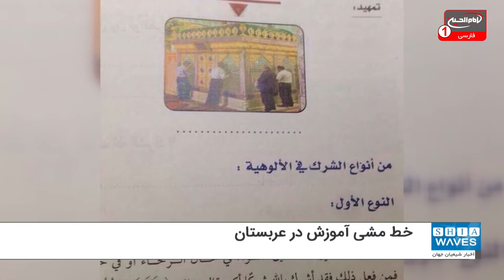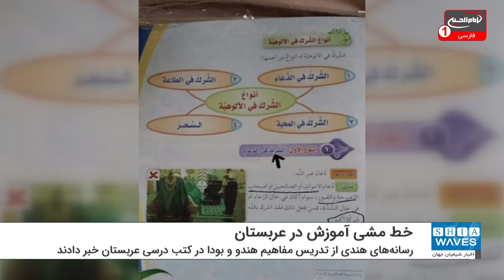از مبارزه با اندیشه تشیع تا افزودن مفاهیم هندو و بودا در کتب درسی عربستان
رسانه های هندی از افزوده شدن برخی مفاهیم دین هندو و بودا در متون کتب درسی عربستان سعودی خبر دادند.
روزنامه "ایندیا تودی" چاپ هندوستان، با انتشار گزارشی اعلام کرد که وزارت آموزش و پرورش عربستان سعودی برخی مفاهیم فرهنگ هندو و بودا را وارد متون درسی کتب مدارس این کشور کرده است.
این روزنامه در ادامه گزارش خود افزود: این اقدام بخشی از چشم انداز جدید ولیعهد سعودی "محمد بن سلمان" در حوزه آموزش و پرورش است. از جمله مفاهیمی که در کتب درسی عربستان افزوده شده، مطالبی در مورد "رامایانا" و "ماها بهاراتا" است. هر دو این موضوعات به دین هندو و بودا مربوط می شوند.
گفتنی است، این اقدام در حالی در عربستان سعودی صورت گرفته که طی چند دهه اخیر همواره با مفاهیم، نمادها و هر چیز دیگری که مربوط به تشیع و مکتب اهل بیت عصمت و طهارت علیهم السلام است، توسط حکومت سعودی مبارزه شده است.